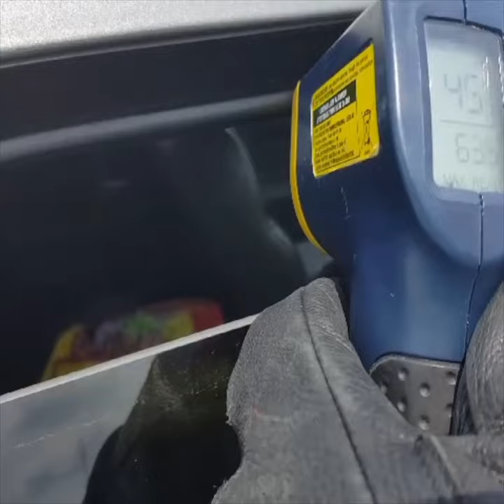An officer rescues a dog from a hot car with his resqme tool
In order to save a dog that was left inside of a hot car, an officer decides to break the side window with his resqme car escape tool.